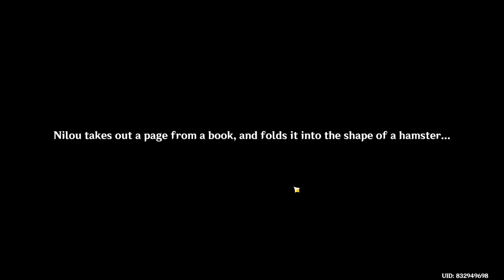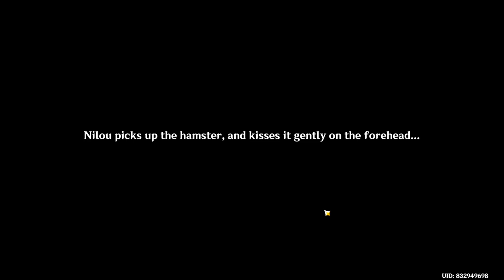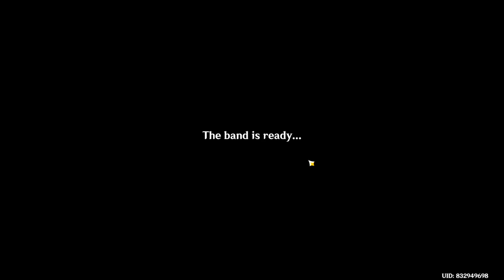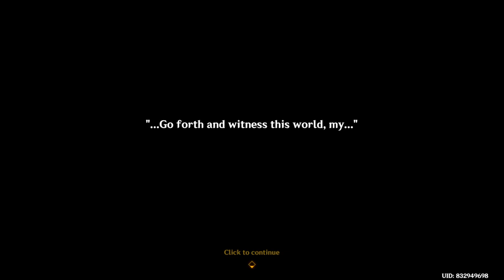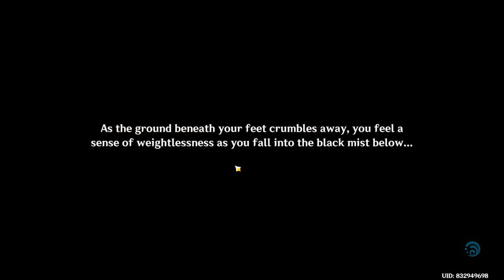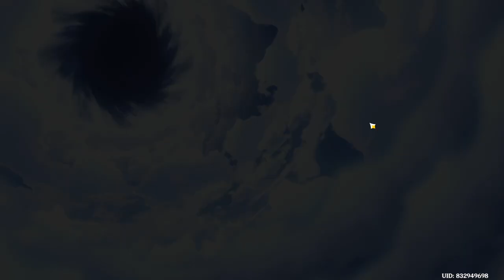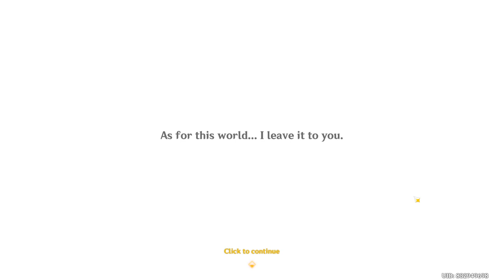Summertide Scales and Tales: Page I-III but you are in a hurry | Genshin Impact | Event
POV: You play the event when everyone played and started speedrunning.